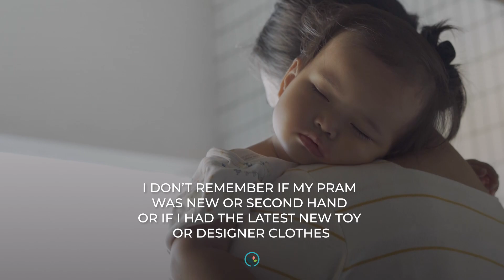Happy Mother’s Day from BabyCenter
We celebrate all the mamas who dazzle us every day. Whether it’s balancing never-ending chores, getting your little one dressed and out the door at record speed, or mastering the bedtime routine – you’re the glue that holds it all together.